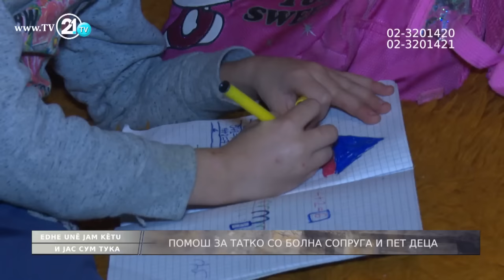ТАТКО БАРА ПОМОШ:СОПРУГАТА ИМА ЕПИЛЕПСИЈА – СО ДЕЦАТА ЖИВЕАТ ВО ДОТРАЕНА КУЌА